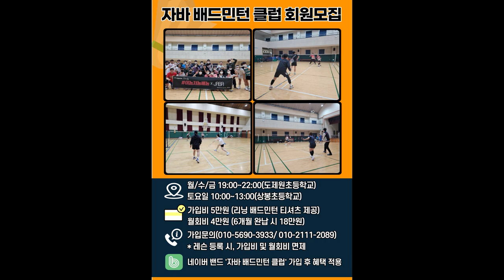ENG) 강한 스매싱을 위한 기본조건 / Basic Conditions for Strong Smashing